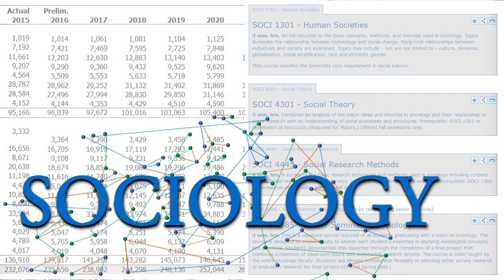Sociology at Texas A&M Corpus Christi (long version)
Four professors of Sociology at Texas A&M University, Corpus Christi, discuss the study of sociology, from its methods to its application in the professional world. A shorter version (8 min) of this video can be found